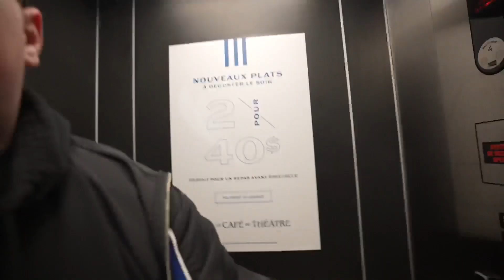YouTuber dans un chalet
Je fais des vidéos